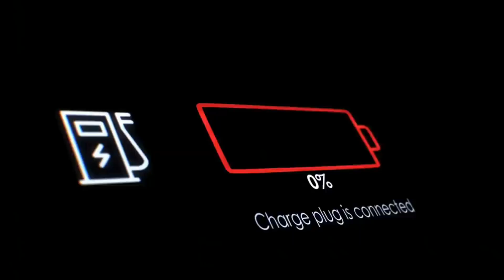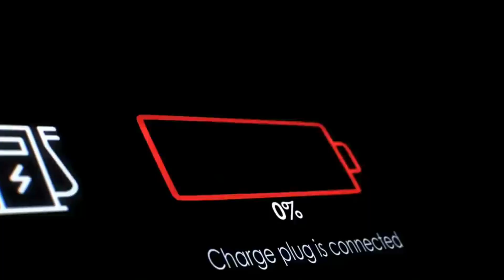सभी रेलवे तकनीक का बाप है ये भारतीय रेलवे टेक्नोलॉजी ! Indian Railway Advanced Technology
Indian Railways is set to roll out the country’s first hydrogen-powered train by December 2023, in a major boost towards greening the national transporter’s network.

Addressing a press conference on February 1 after Finance Minister Nirmala Sitharaman announced the highest-ever capital outlay of Rs 2.40 lakh crore for the railways in the 2023 Budget, Railway Minister Ashwini Vaishnaw said that the hydrogen train will be indigenously manufactured and will initially run on heritage circuits like Kalka-Shimla.

1)hydrogen train in india
2)hydrogen train
3)hydrogen fuel train in india
4)first hydrogen train in india
5)make in india hydrogen train
6)hydrogen powered train in india
7)hydrogen trains
8)first hydrogen train
9)hydrogen powered train
10)world’s first hydrogen train
11)mega projects in india
12)100% made in india
13)india first hydrogen train
14)hydrogen fuel train
15)make in india
16)hydrogen train india
17)made in india hydrogen train
18)hydrogen trains in india
19)indian railways